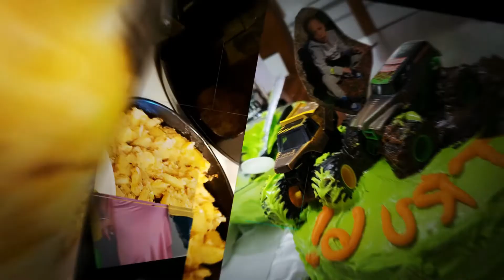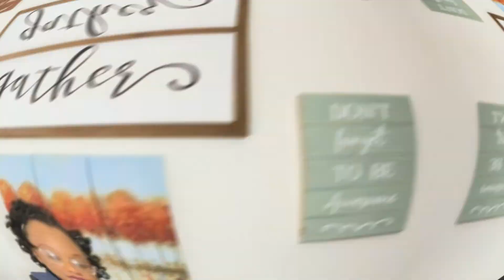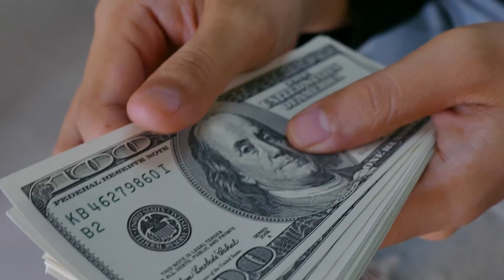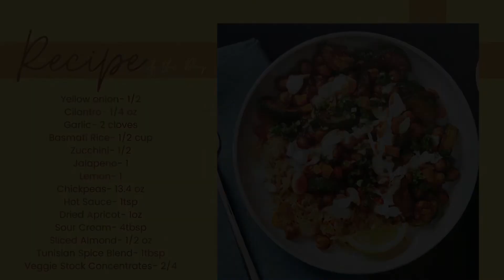🔴How I started MY CAREER in INSURANCE while being PREGNANT- Work From HOME & MAKE MONEY as an Agent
Moms can have careers too! Check out how I started a new Journey while still kicking butt as a mom. Have a look at the Life Of An Insurance Agent, who started the company while being PREGNANT!! Lets see how To Make Money As An Insurance Agent in 2022 (For Beginners). Insurance is impossible to cover in one video so hopefully, bits and pieces of the insurance information I shared with you are helpful.